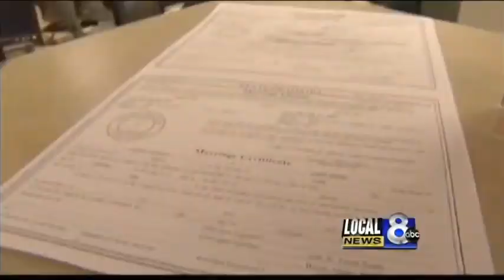U.S. Supreme Court blocks gay marriage ruling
any same-sex couples were ready to get their marriage license Wednesday morning at local courthouses, but soon learned they couldn't.